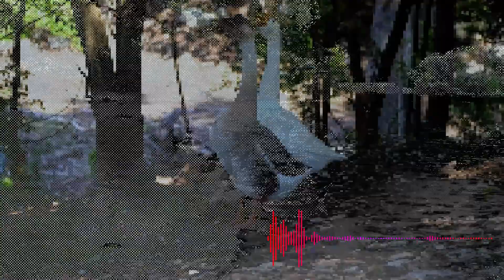1ND1V1DUAL1ST - Echoes.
This song is whatever you want it to be.

No lyrics this time, decode it.